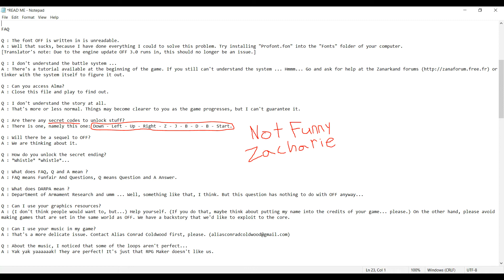OFF - Vesper (Part 7)